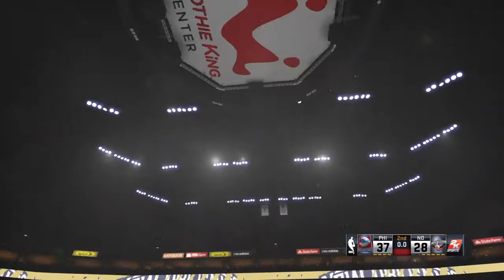NBA 2K15_20150131020350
NBA 2K15